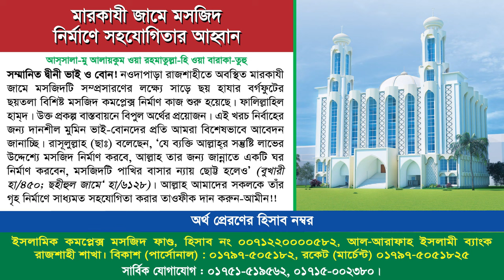পাপ থেকে ক্ষমা অর্জনের উপায়। শায়খ শরীফুল ইসলাম মাদানী। (দিনাজপুর)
বিষয়: পাপ থেকে ক্ষমা অর্জনের উপায়
 ইসলামী সম্মেলন ২০২৪
স্থানঃ বেতুড়া দ্বিমুখী উচ্চ বিদ্যালয় মাঠ প্রাঙ্গণ, দিনাজপুর।
তারিখঃ ৫ নভেম্বর ২০২৪, রোজ: মঙ্গলবার

আল্লাহর কাছে একনিষ্ঠ চিত্তে ক্ষমা প্রার্থনা করলে তিনি ক্ষমা করে দেবেন। কেননা আল্লাহপাক কোরআনের শতাধিক আয়াতে নিজেকে ক্ষমাশীল বলে ঘোষণা করেছেন। মহান আল্লাহ বলেন, ‘আমার বান্দাদের জানিয়ে দাও যে নিশ্চয়ই আমি অত্যন্ত ক্ষমাশীল ও অপরিসীম দয়ালু।’ (সুরা হিজর, আয়াত : ৪৯)

অন্য আয়াতে তিনি বলেন, ‘এর পরেও কি তারা আল্লাহর দিকে ফিরে আসবে না (অর্থাৎ তাওবা করবে না) এবং তাঁর কাছে ক্ষমা প্রার্থনা করবে না? অথচ আল্লাহ ক্ষমাশীল ও দয়াবান।

আল্লাহর ক্ষমা লাভের জন্য তার কাছে ক্ষমা প্রার্থনা করতে হবে। আল্লাহ বলেন, ‘আর আল্লাহর কাছে ক্ষমা প্রার্থনা করো। নিশ্চয়ই আল্লাহ ক্ষমাশীল ও দয়াবান।’ (সুরা বাকারা, আয়াত : ১৯৯)

    তিনি আরও বলেন, ‘যে কেউ দুষ্কর্ম করে অথবা স্বীয় জীবনের প্রতি অবিচার করে, অতঃপর আল্লাহর কাছে ক্ষমাপ্রার্থী হয়, সে আল্লাহকে ক্ষমাশীল ও দয়ালু পাবে।’ (সুরা নিসা, আয়াত : ১১০)

হাদিসে রাসুল (সা.) বলেন, আল্লাহ বলেন, হে আদম সন্তান! যত দিন তুমি আমাকে ডাকবে এবং আমার কাছে ক্ষমার আশা রাখবে, আমি তোমাকে ক্ষমা করব, তোমার অবস্থা যা-ই হোক না কেন। আমি কারো পরোয়া করি না। হে আদম সন্তান! তোমার গুনাহ যদি আকাশ পর্যন্তও পৌঁছায় অতঃপর তুমি আমার কাছে ক্ষমা চাও, আমি তোমাকে ক্ষমা করে দেব। আমি ক্ষমা করার ব্যাপারে কারো পরোয়া করি না। হে আদম সন্তান! তুমি যদি পৃথিবী পরিমাণ গুনাহ নিয়ে আমার দরবারে উপস্থিত হও এবং আমার সঙ্গে কাউকে শরিক না করে আমার সামনে আসো, আমি পৃথিবী পরিমাণ ক্ষমা নিয়ে তোমার কাছে উপস্থিত হব। (তিরমিজি, হাদিস, ৩৫৪০)

    আল্লাহর ক্ষমা লাভের অন্যতম মাধ্যম হচ্ছে পাপ করার পরই তার কাছে অনুতপ্ত হয়ে তাওবা করা। আল্লাহ বলেন, ‘তিনিই তাঁর বান্দাদের তাওবা কবুল করেন ও পাপ মোচন করেন।’ (সুরা শুরা, আয়াত : ২৫)

আল্লাহর নির্দেশিত বিষয় প্রতিপালন ও নিষিদ্ধ বিষয় পরিহার করার মাধ্যমে তাকওয়া অর্জন করা, যা ক্ষমা লাভের অন্যতম উপায়। আল্লাহ বলেন, ‘হে ঈমানদাররা! যদি তোমরা আল্লাহভীরু হও, তাহলে তিনি তোমাদের জন্য সত্য-মিথ্যা পার্থক্য করার পথ বের করে দেবেন এবং এর ফলে তোমাদের পাপ মোচন করবেন ও তোমাদের ক্ষমা করে দেবেন। বস্তুত আল্লাহ হলেন মহা অনুগ্রহশীল।’ (সুরা আনফাল, আয়াত : ২৯) অন্যত্র তিনি বলেন, ‘যারা দৃষ্টির অগোচরে তাদের প্রতিপালককে ভয় করে, তাদের জন্য আছে ক্ষমা ও মহাপুরস্কার।’ (সুরা মুলক, আয়াত : ১২)

শরীফুল ইসলাম মাদানী শরীফুল ইসলাম মাদানী শরীফুল ইসলাম মাদানী শরীফুল ইসলাম মাদানী শরীফুল ইসলাম মাদানী শরীফুল ইসলাম মাদানীশরীফুল ইসলাম মাদানীশরীফুল ইসলাম মাদানীশরীফুল ইসলাম মাদানীশরীফুল ইসলাম মাদানীশরীফুল ইসলাম মাদানীশরীফুল ইসলাম মাদানীশরীফুল ইসলাম মাদানীশরীফুল ইসলাম মাদানীশরীফুল ইসলাম মাদানীশরীফুল ইসলাম মাদানীশরীফুল ইসলাম মাদানী
প্রফেসর ড. মুহাম্মাদ আসাদুল্লাহ আল-গালিব, ড. মুহাম্মাদ আসাদুল্লাহ আল-গালিব, আসাদুল্লাহ আল-গালিব, আসাদুল্লাহ আল গালিব, ড. আসাদুল্লাহ আল গালিব, মুহাম্মাদ আসাদুল্লাহ আল-গালিব, আসাদুল্লাহ গালিব, ড আসাদুল্লাহ আল গালিব, মুহাম্মদ
ড আসাদুল্লাহ আল গালিব, আসাদুল্লাহ আল গালিব ওয়াজ, ড. গালিব, ড. আসাদুল্লাহ, অবাক করা তথ্য, জুম'আর খুৎবা, জুমার
dr asadullah al ghalib, asadullah al galib waz, asadullah al ghalib, asadullah al galib, dr asadullah al